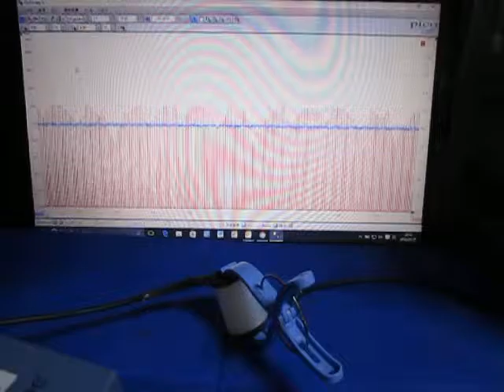オリジナル超音波実験 （超音波システム研究所 ultrasonic-labo）